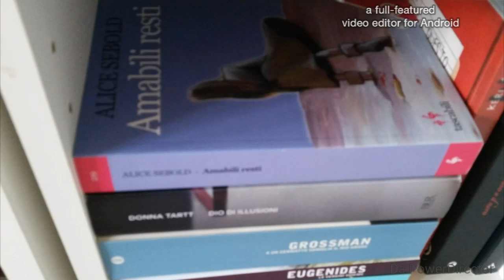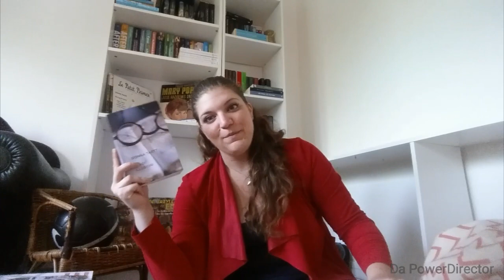The Book Courtship Tag | Anneinthebed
Bonsoir, nuovo tag che io adoro! ♡
Bisous